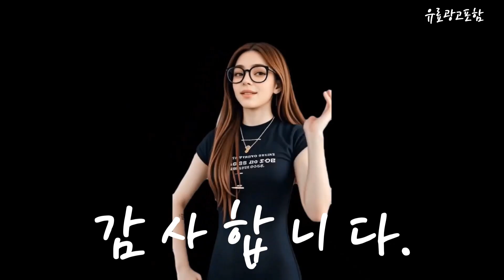아기모자 Top10!! 요즘 인기있는 아기모자 구매 가격 평점 후기 비교 총정리!!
❤️❤️❤️ 요즘 인기있는 아기모자 구매 가격 평점 후기 비교 총정리해 보았어요!! ❤️❤️❤️

[00:06]
10위. 블랙체리 아동용 곰돌이 메쉬 선캡 [13,900원]

[00:11]
9위. 바니블라썸 거즈 벙거지모자 버킷햇 면 여름 아기 [19,600원]

[00:17]
8위. 미니트럭 신생아 아기 뿔비니 곰돌이 모자 18컬러 [5,800원]

[00:23]
7위. 아기 여아 남아 베이비 벙거지 여름 모자 [11,900원]

[00:28]
6위. 러브햇 아기 썬햇 베어 [16,800원]

[00:34]
5위. 아기 곰돌이 메쉬 벙거지모자 45~48cm 6~20개월 [13,550원]

[00:40]
4위. 오가닉붐 베이직 곰돌이모(사계절) [5,880원]

[00:45]
3위. 메롱베베 아기모자 면 거즈햇 벙거지 여름모자 보넷모자 [22,900원]

[00:51]
2위. 해피프린스 베베 베어 아기보넷 [8,680원]

[00:57]
1위. 블랙체리 아동용 캐릭터 매쉬 벙거지 모자 [11,900원]